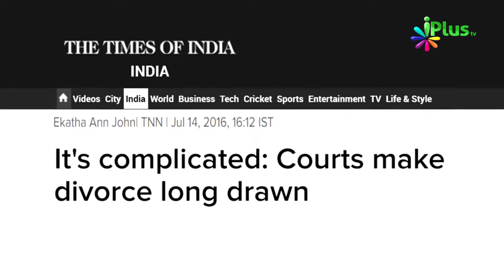Uniform Civil Code Se Divorce Cases Mein Saalon Lag Jayenge To Jabtak Unki Life Ka Kya Hoga By Zaid